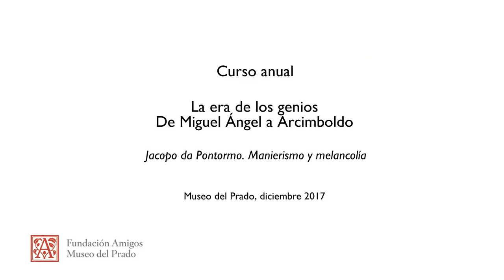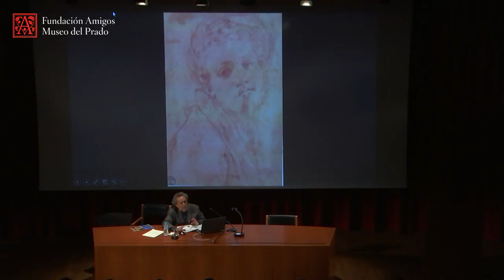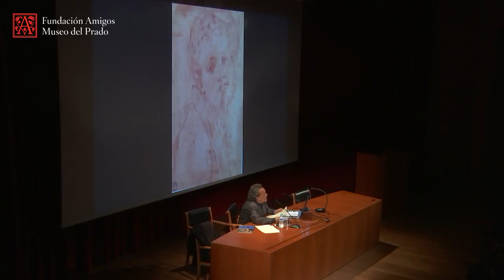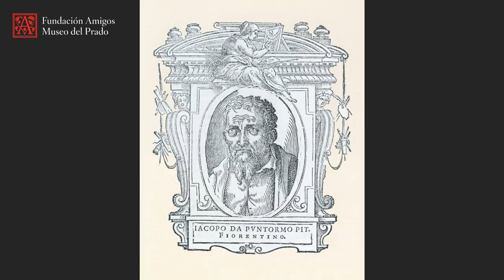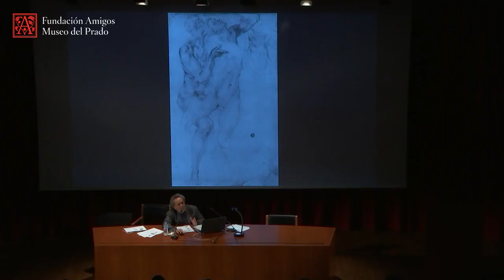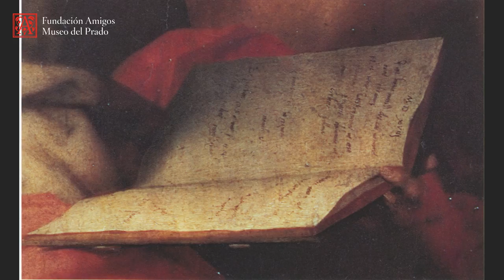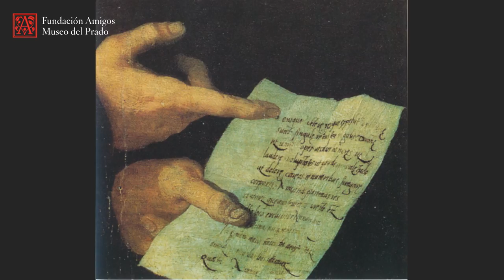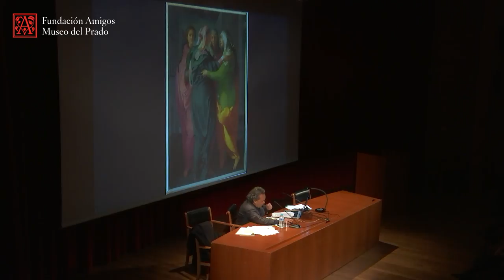Jacopo da Pontormo. Manierismo y melancolía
Curso anual 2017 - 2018 "La era de los genios. De Miguel Ángel a Arcimboldo"

Conferencia impartida por Francisco Jarauta Marión, Filósofo, el 12 de diciembre de 2017.